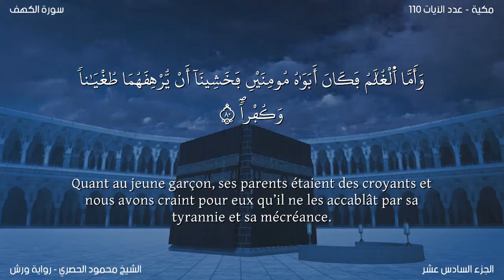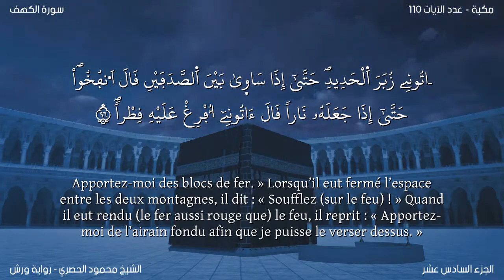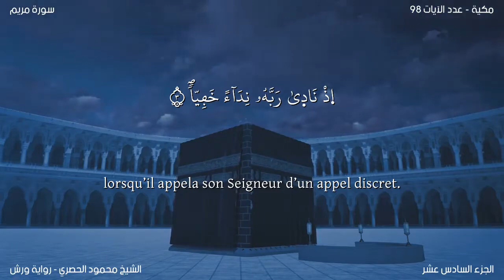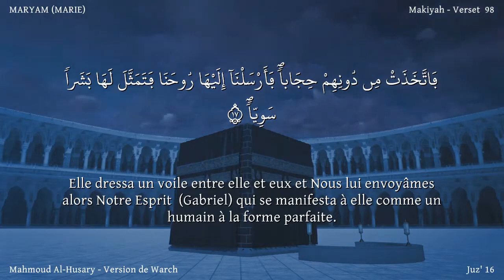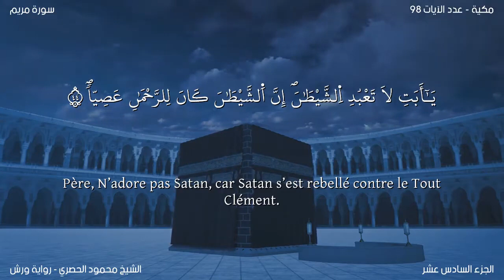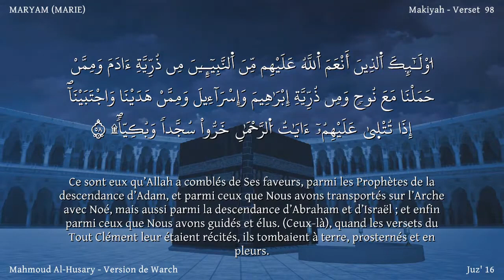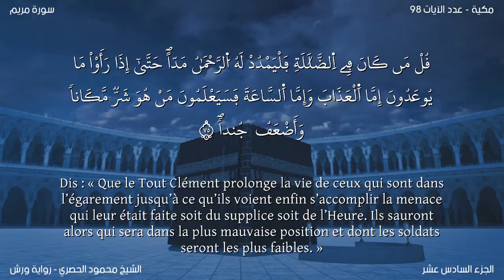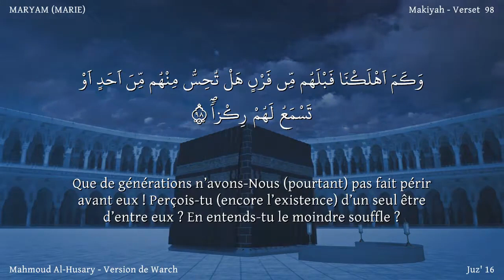hizb 31 Version lue Récitation de Warsh Arabe + français